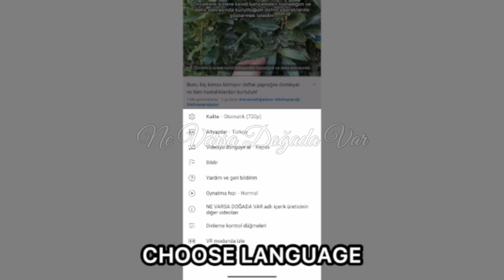Yüksek Kan Şekeri ve Kolesterol İçin Doğal Çözüm! Sadece 5 Malzemeye İhtiyaç Var!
Bugün sizler için kolesterolü ve yüksen kan şekerini düşüren aynı zamanda bağışıklık sisteminizi güçlendiren faydaları saymakla bitmeyecek bir tarif hazırladım.
-MALZEMELER-
2 Adet Limon
200gr Kereviz Kökü
4 Adet Defne Yaprağı
4-5 Adet Karanfil
80gr Zencefil
SEVGİLER 🥰
ÖNEMLİ NOT:
Videoyu değerlendirin!👍🏻
TEŞEKKÜRLER !!! 🙏🏻🙏🏻